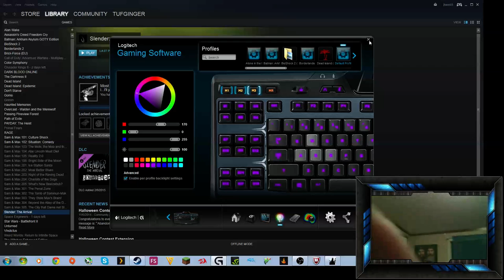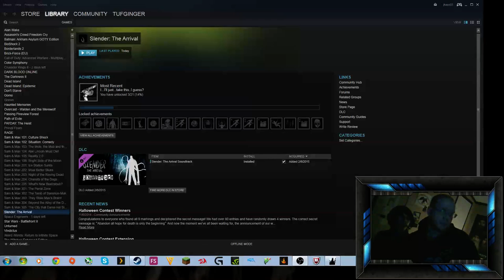Slender The Arrival Part 1 Prologue Madness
Hello TUFGamers welcome to the first episode of Slender The Arrival
Me and my brothers starting our playthrough of the game Enjoy!!!